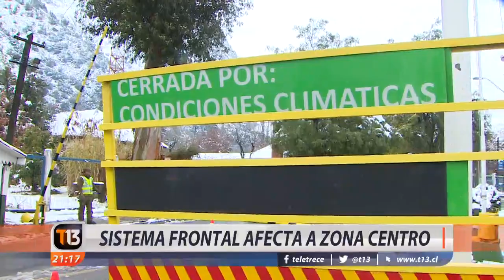El balance que deja el sistema frontal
Calles inundadas, cortes de luz e incluso carreteras cerradas producto de rodados en el camino... Eso es solo una parte de lo que ha dejado este sistema frontal en la zona centro de nuestro país. Las autoridades mantienen la alerta amarilla para tres provincias de la región metropolitana.